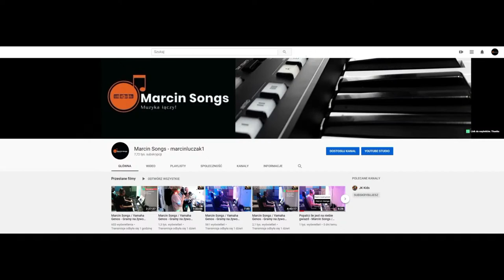Biesiada z Marcin Songs na żywo 08.01.2021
Napiwek możesz dać w Chat na żywo klikając na $